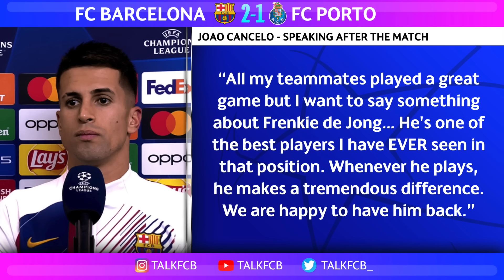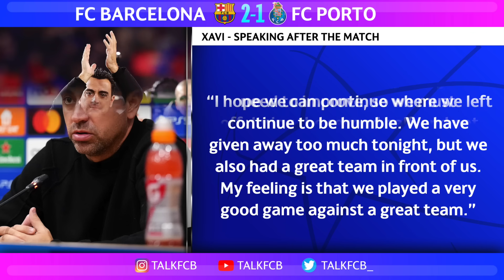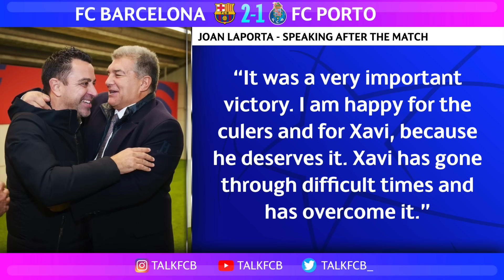Are Xavi’s Barcelona IMPROVING after beating Porto in the Chanpions League?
João Félix and João Cancelo both scored vs Porto - as Barça secured their place in the Champions League knockout stages, for the first time since Lionel Messi’s exit from the club! It was a huge moment in Barcelona's season, especially for Xavi Hernandez!

MORETALKFCB - @MoreTalkFCB